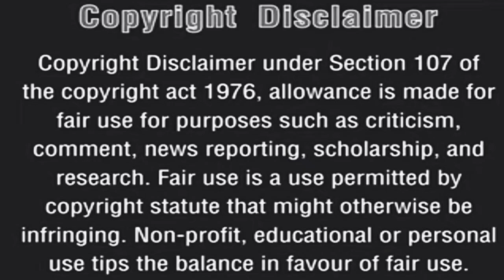மஞ்சள்நிற தேவதை.குடும்ப நாவல்.Part 1to5#தமிழ்சிறுகதைகள்